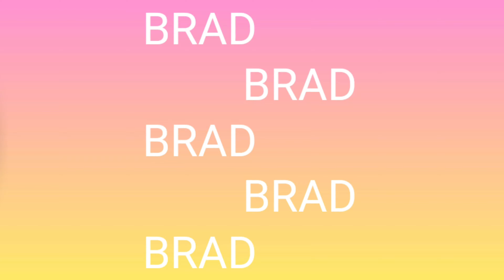SIDNEY ENJOYING INDOOR PLAYTIME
Thanks

-Brad